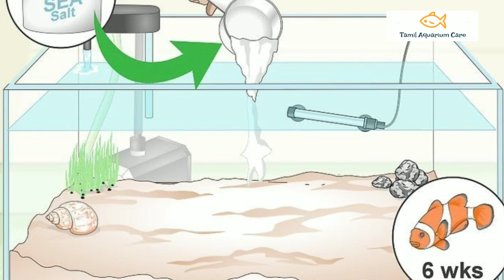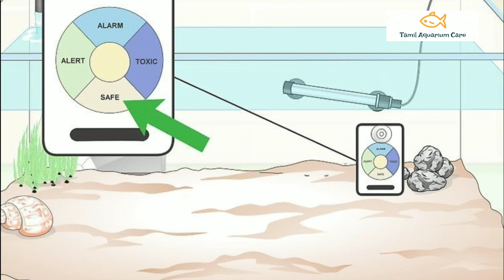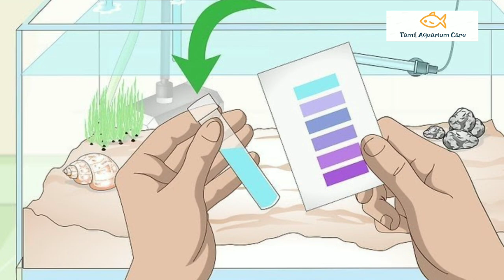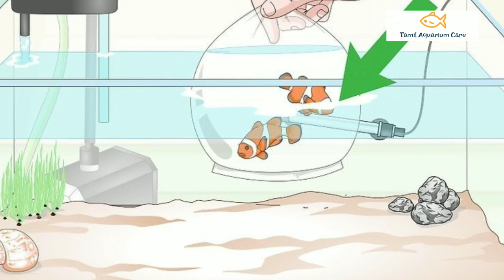MARINE AQUARIUM TANK CYCLING STAGES|REEF AQUARIUM| SALT WATER |Marine Aquarium Care in Tamil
# Steps To Cycle Marine Aquarium

1. Set up the tank before buying fish.

2. Increase the temperature of your tank to produce bacteria

3. Add ammonia to the tank to start the process.

4. Test the water every day for ammonia. You will need an aquarium test kit that can detect the presence of ammonia, nitrites, and nitrates

5. Start testing for nitrites after ammonia levels drop.

6. Test for nitrates to see if the tank is ready.

7. Add your fish

Once your tank has cycled successfully without fish, you can start adding fish to your tank.[8] Remember to reduce the temperature before adding fish. It should be around 76–78 °F (24–26 °C).[9]

Fish excrete ammonia through their gills, which is one of the reasons it's important to make sure the ammonia level is at 0 before adding your fish to the tank